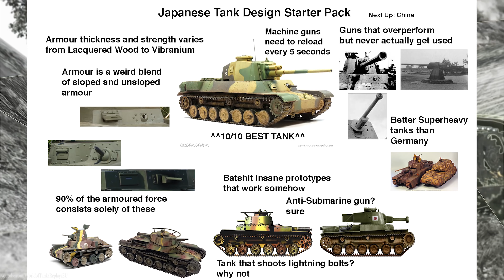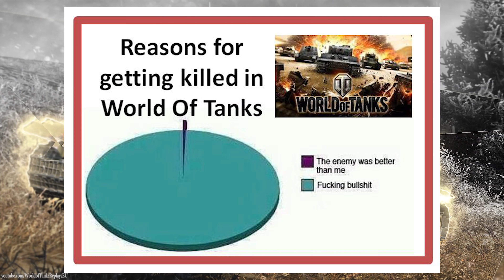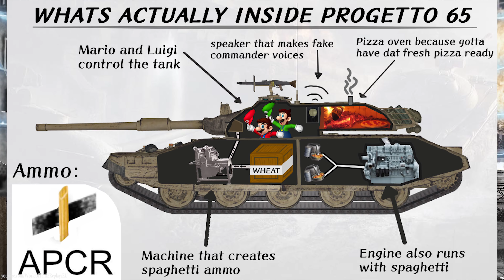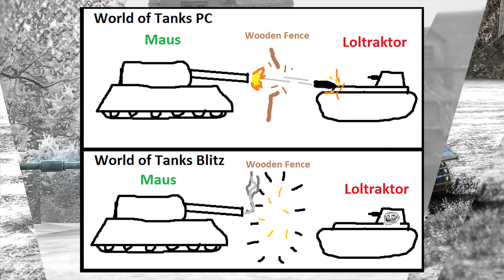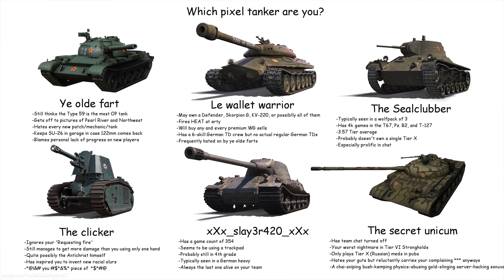World of Tanks 4K MEMES #1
World of Tanks Memes - hope you will like them. 4K resolution !!!
They are not made by me, they are from internet :)
WoT Memes should bring smile to your face.